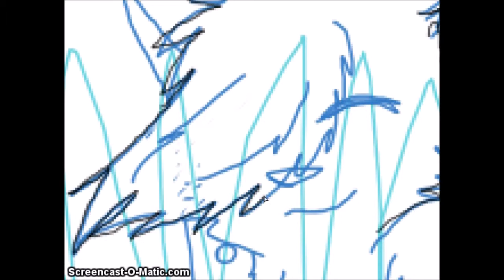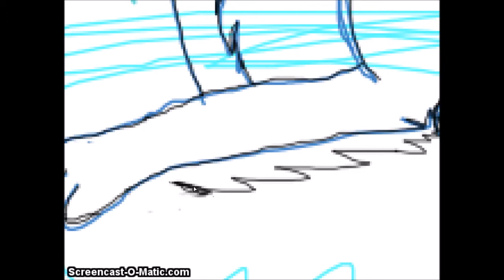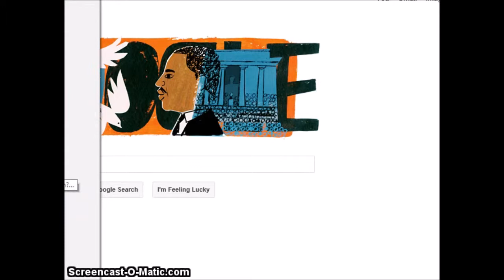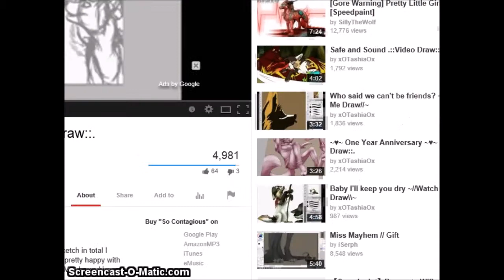Summer speedpaint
Hello,
I have no idea what the songs are called, but I believe the second one is 'have faith in me' idk who its by though x.x
I'll try it find out

Edit;
So Contagious - by Acceptance
and
Have faith in me - by A Day to Remember